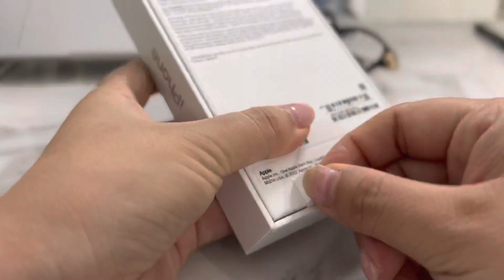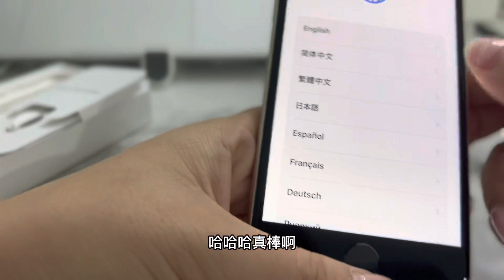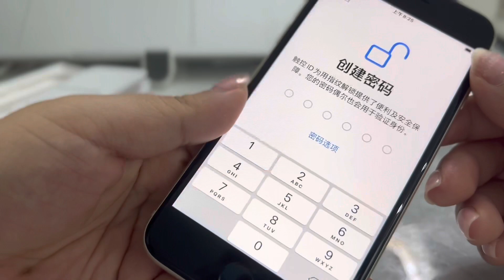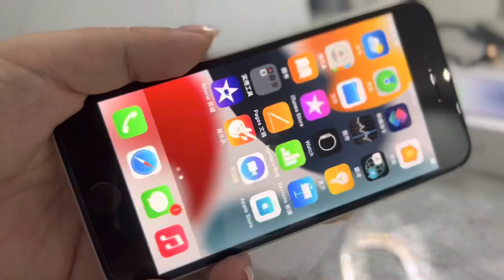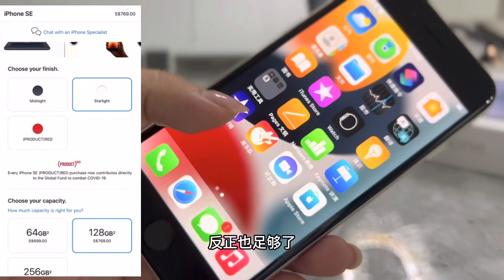数码开箱｜iPhone SE📱第3代,竟然这么香！😄小蟹的备用机